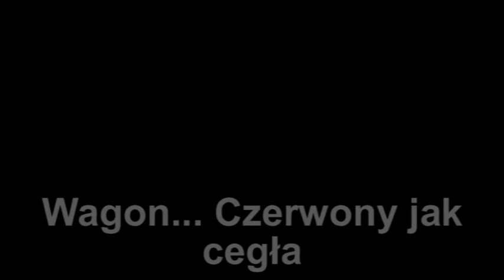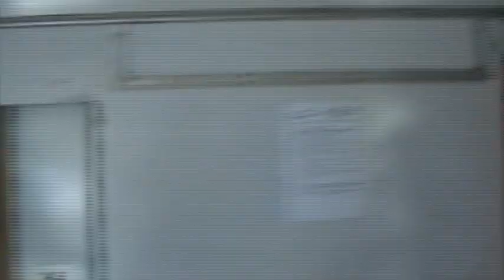Blues Express 2010 - Za Fcześnie Fstałem - Cegła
Blues Express 2010. Wagon Muzyczny: Za Fcześnie Fstałem - Cegła